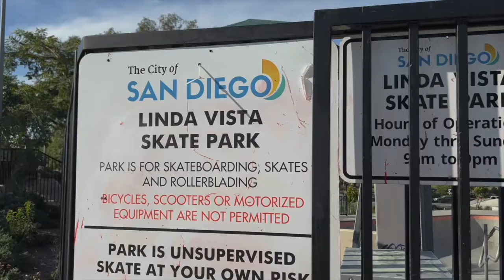5050_Skate | #16 Linda Vista, CA | 50 park tour for my 50th birthday!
Linda Vista park in North San Diego CA is a bucket list park for sure! Crazy cut out full pipe, street area that has natural watershed winding through and Bricks! The flow bowl is one of the best I've skated. Unfortunately I was so excited to skate, I ignored my knee pads for a quick roll around the park, which turned into trying every element, which then turned into a simple slam that ruptured a ligament on the side of my knee! But in old skater fashion I walked it off, donned the pads and kept skating. (grimacing the whole time)
Filmed 1/14/22